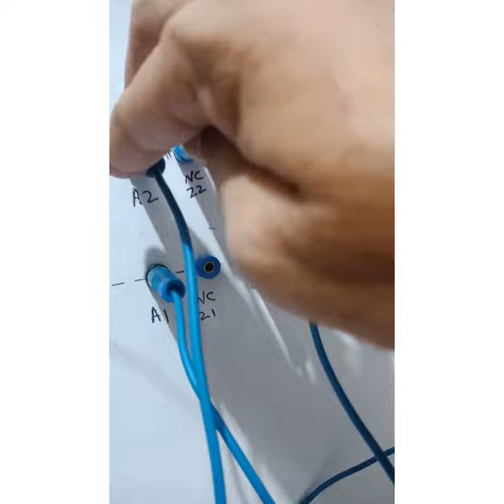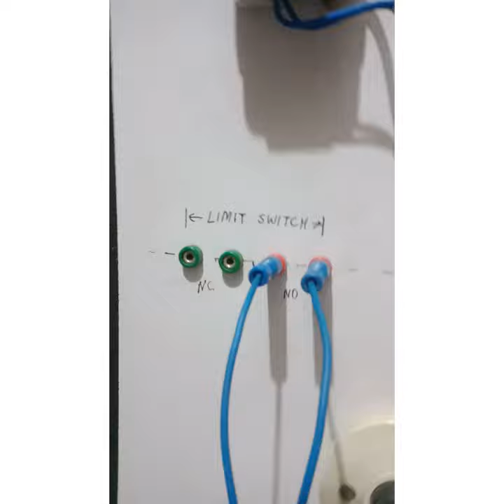Part 3 - Control circuit of DOL Starter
Prepared by-

Nirmal Singh, Electrician Instructor
Govt ITI Moga